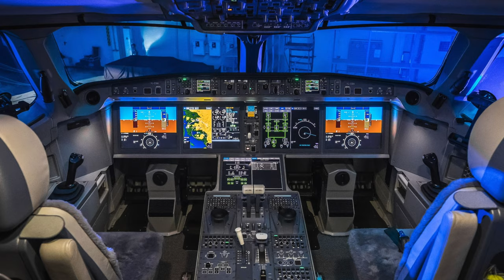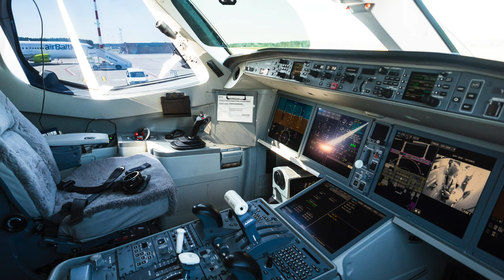Der KLEINSTE (und BESTE?) AIRBUS! AeroNews